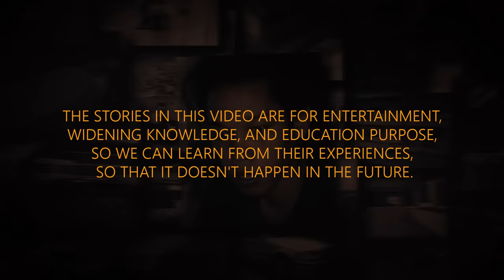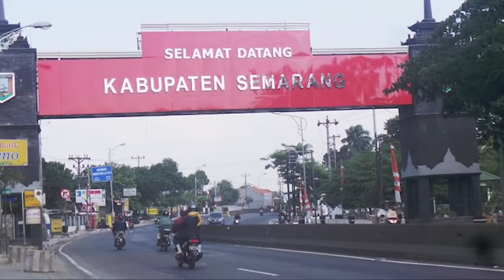BURON SEPULAU JAWA, BERAKHIR TERTANGKAP SATPAM HOTEL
semoga ada pembelajaran yg bisa kita petik dari kasus ini ya ngab, semoga kita cukup tau kisah dan ceritanya aja, jangan sampe ngalamin langsung.. serem.
sumber risetan aku soal kasus ini..